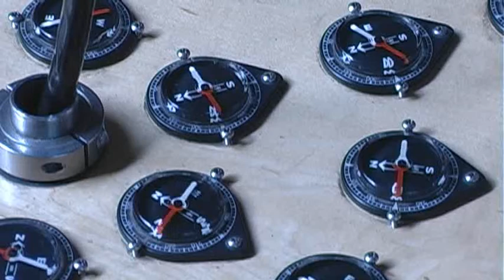Tom Altman at the Exploratorium: Electromagnetics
The High School Physics Project:  A quick edit of some cool demonstrations at the Exploritorium in San Francisco.